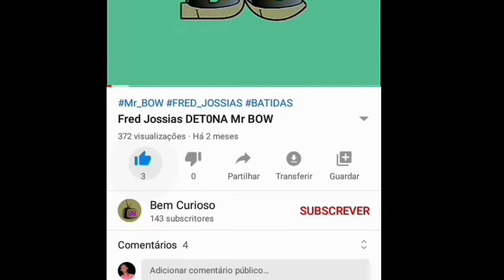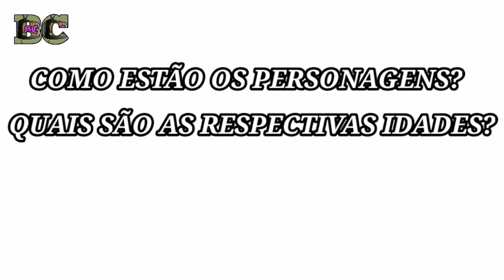OQUE A VIDA ME ROUBOU ANTES E DEPOIS & IDADES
BOM! PARECE INACREDITÁVEL MAS É VERDADE.

ASSISTA ATÉ O FINAL QUE IRÁS ENTENDER TUDO A RESPEITO DO ASSUNTO.

TEMA: OQUE A VIDA ME ROUBOU ANTES E DEPOIS & IDADES